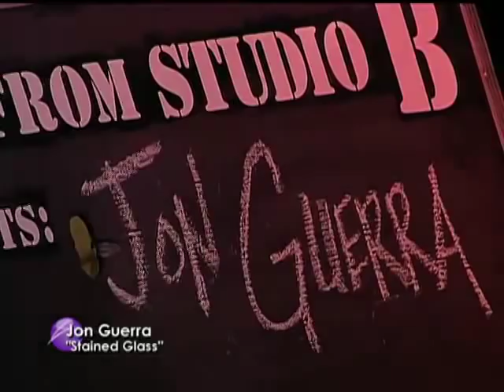Jon Guerra's performance of "Stained Glass" | 5/20/2015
The Harvest Show | Full Episode

Once upon a time he wrote jingles for well-known companies. Today singer and songwriter Jon Guerra sings about the Good News in his release ‘Little Songs.’

And have you ever wondered what this world would be like ‘without’ the Holy Spirit? Pastor Mark Lantz reveals the purpose of the Holy Spirit.

And Brian has an update on news coming out of the Middle East.